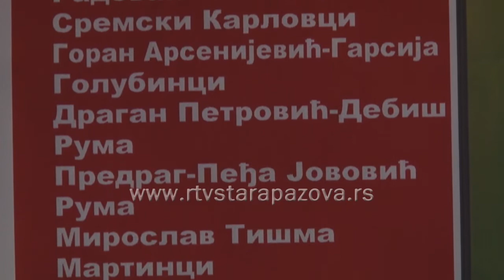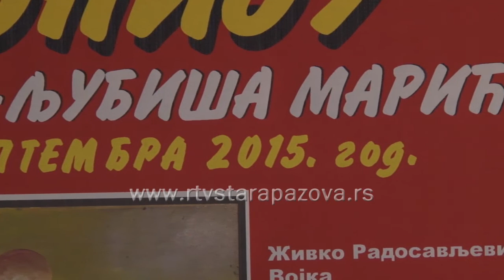Najava likovne kolonije